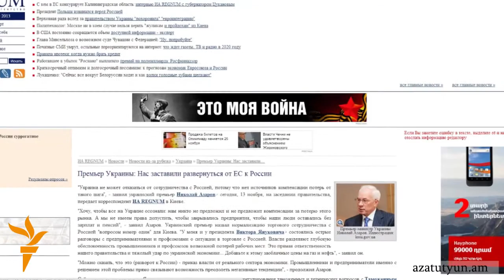«Ուկրաինան չի կարող հրաժարվել Ռուսաստանի հետ համգործակցությունից»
Ուկրաինայի վարչապետ Նիկոլայ Ազարովը Կիեւվում այսօր հայտարարել է, որ Ուկրաինան չի կարող հրաժարվել Ռուսաստանի հետ համգործակցությունից, որովհետեւ չկան այդ քայլի արդյունքում ակնկալվող վնասների փոխհատուցման աղբյուրները։